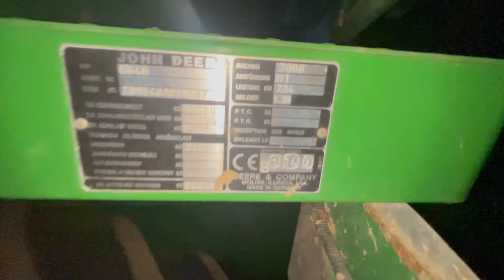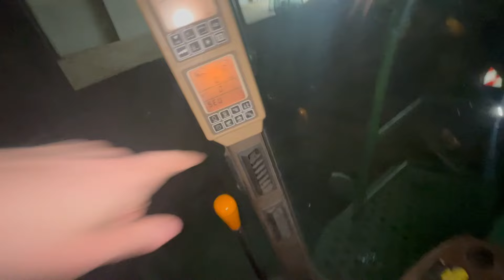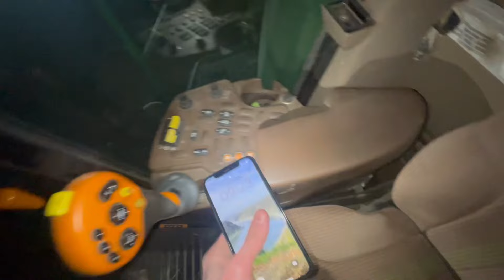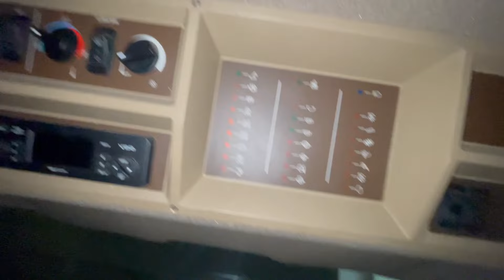Продажа John Deere 9640i WTS 1900/3100h